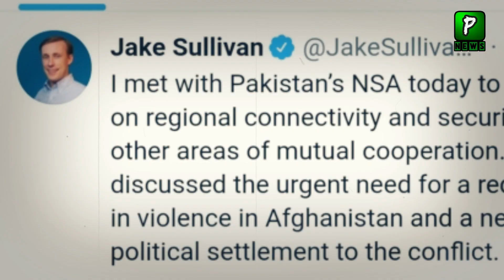Moeed Yousaf and American NSA Big Decision | Pakistan America| Visa| Pakistan America Relations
Moeed Yousaf and American NSA Big Decision  ,Paistan America Relations Grow Day By Day Now American Store Allow Pakistani Products In Their Fleet.Pakistan America Jung